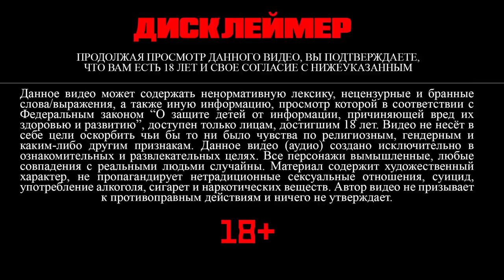Мертвые цветы 18+ | Глава 9 | Писатель снов | Bangtan Boys (BTS) | Вигуки | Мужская озвучка фанфика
Следующая глава в сб 20:00

Автор аудио не пропагандирует нетрадиционные отношения, озвучивает таковые не с целью пропаганды, а с целью создания художественной истории. Музыка из озвучки фанфика